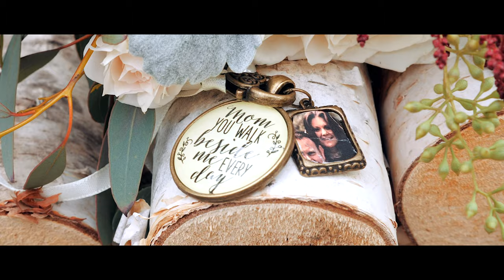Stephanie and Michael | Teaser Film | Fendley Farmstead North Georgia Wedding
Stephanie and Michael’s wedding teaser. These two have such a sweet relationship and they were beyond excited to be getting married. Their day was full of meaning and felt so personal. A day filled with love surrounded by their family, friends and loved ones. These two are so sweet and special! It was a wonderful experience to capture their wedding. Take a few moments to watch their teaser film.